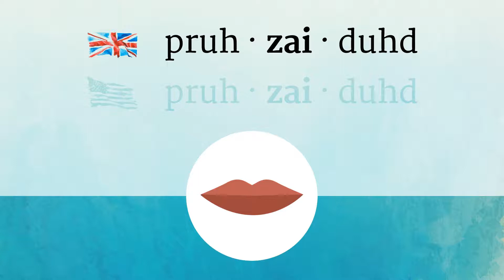PRESIDED pronunciation • How to pronounce PRESIDED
How to say Presided in British English and American English?